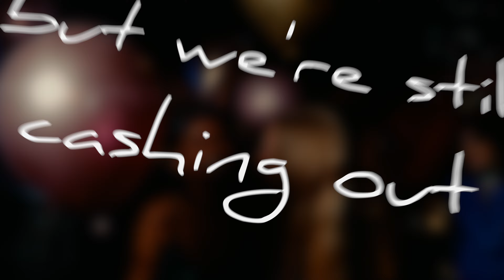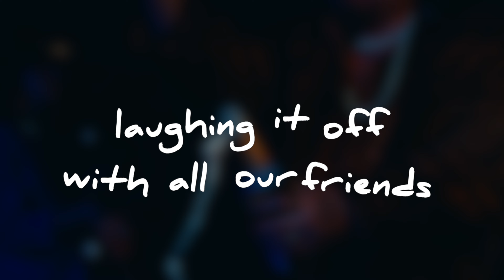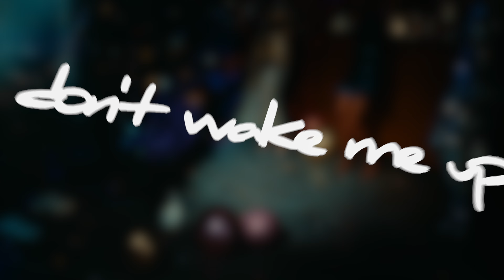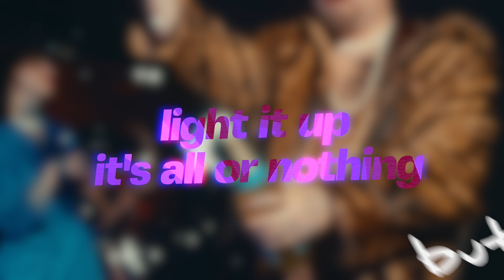Living the Dream (Official Lyric Video)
Video by: Temblor Range Productions

“Living the Dream” written & performed by AIA
“Living the Dream” copyright AIA 2013